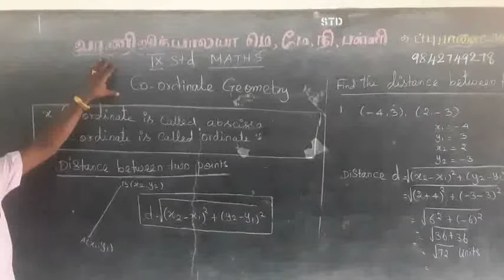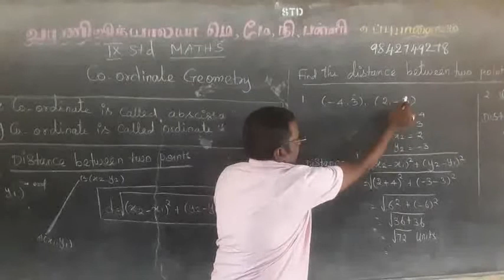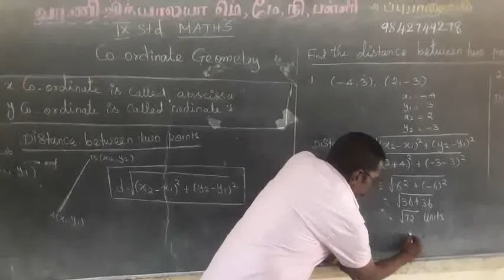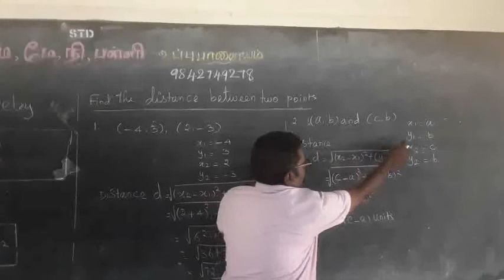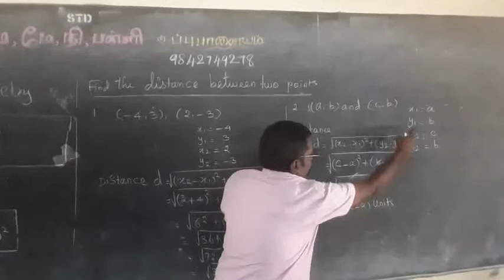Co ordinate geometry